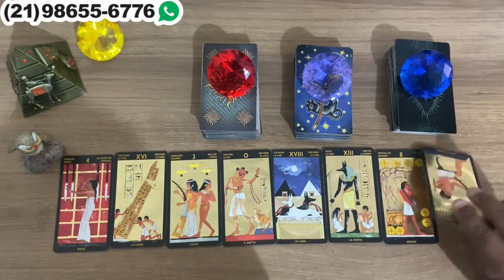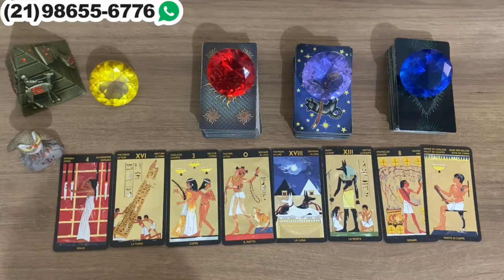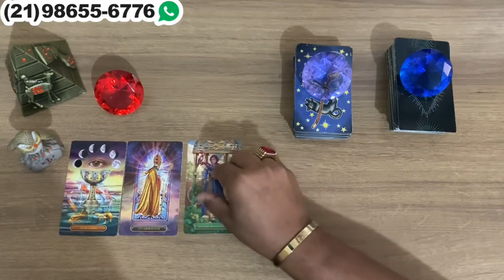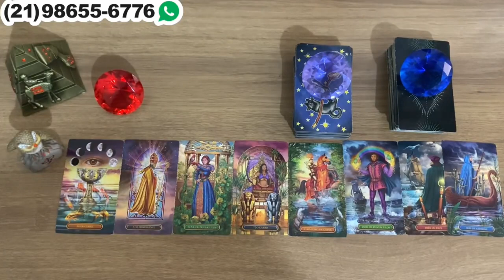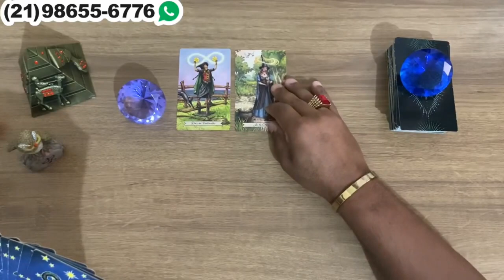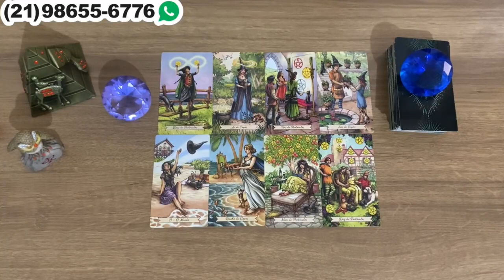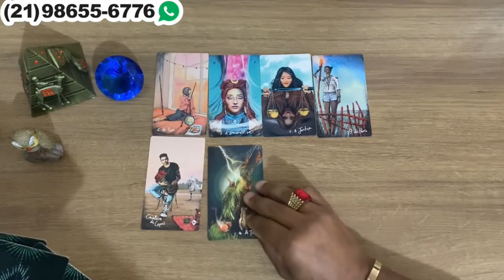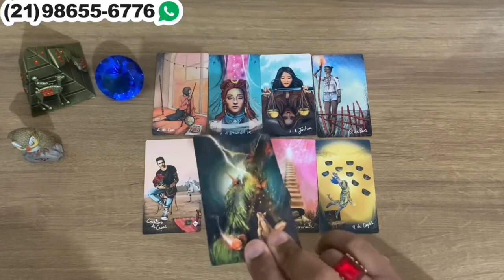Descubra Suas Respostas Com o Tarot Responde 🔮 | Previsões Diárias e Interativas